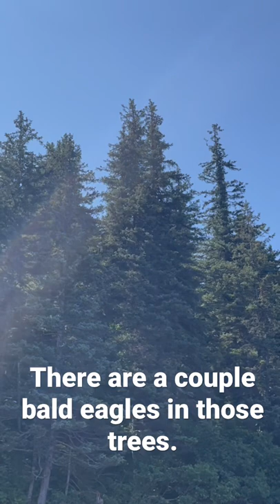Bald Eagles calling out to one another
I couldn’t get my phone out in time to film them flying over but you can hear them.